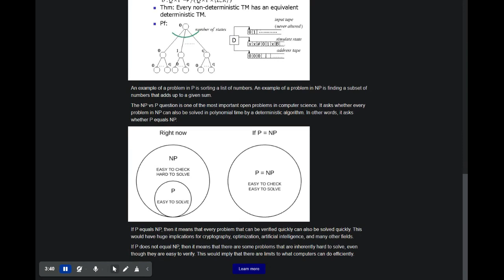חישוביות וסיבוכיות - NP and P problems